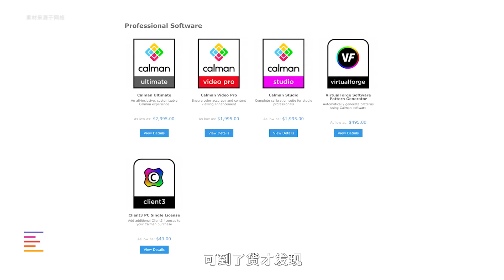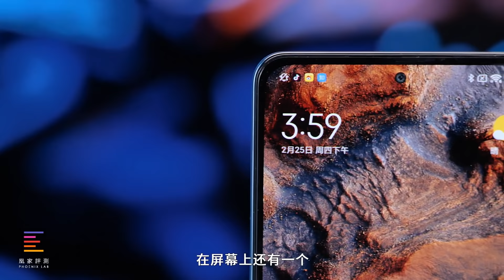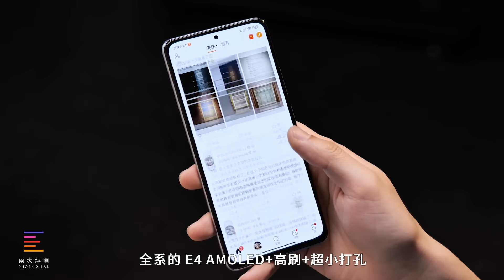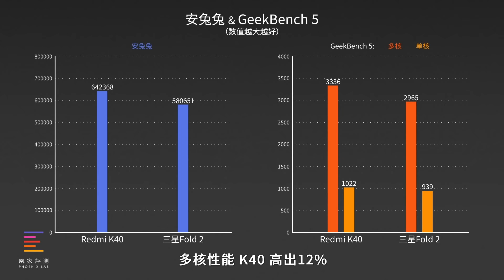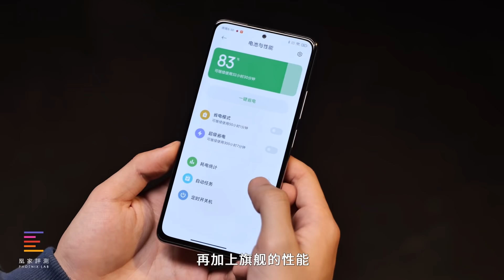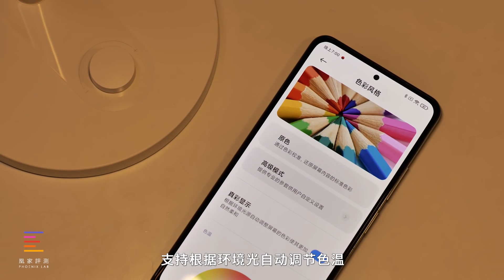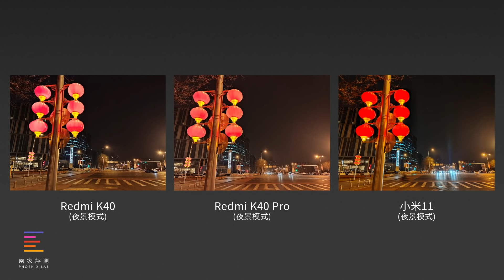【红米K40评测：买屏幕送手机外搭骁龙870 ｜ 凰家评测】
卢伟冰 一口气发了三款K40系列手机，全系标配旗舰级的屏幕、8系平台的处理器，该有的一样也没少。那么，这款手机除了便宜还有什么什么优点？